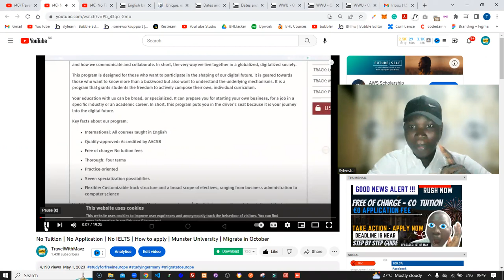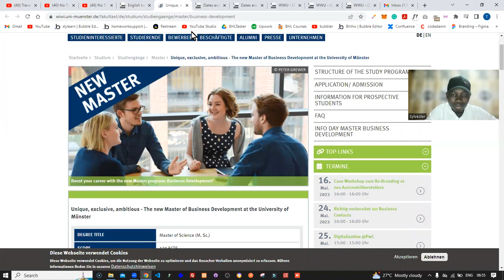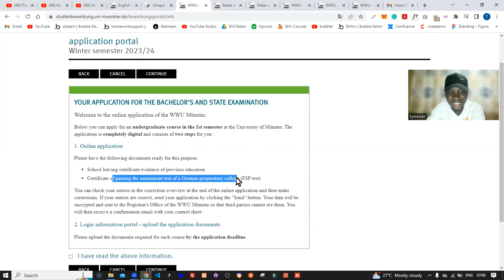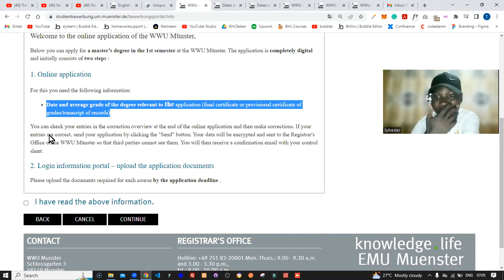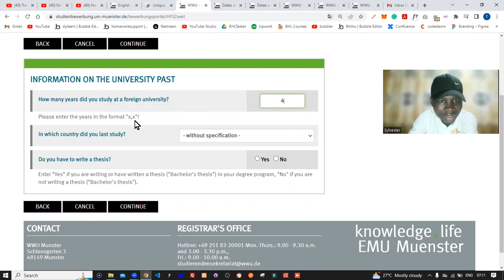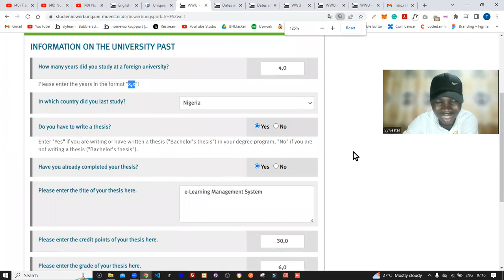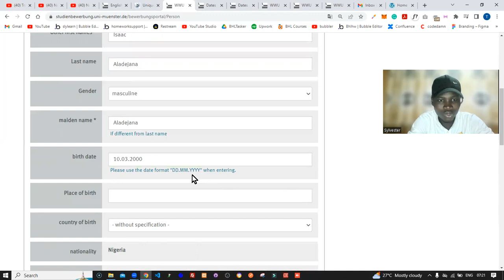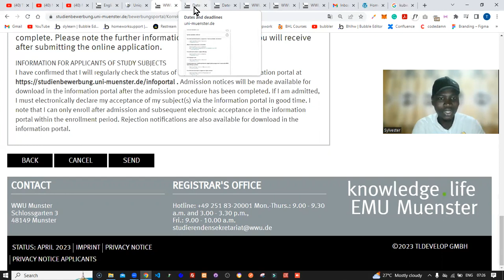No Tuition | No Application | No IELTS | How to apply | Munster University | Admission Application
This University has No Tuition | No Application | No IELTS | How to apply | Here is the Admission Application

If you wish to apply for a bachelor's or master's program at this university and you did not watch this video you might end up applying to a program that will give you admission.

Here is the step-by-step guide to successfully apply to this university by following the step-by-step guide provided in this video

We welcome all comments and suggestions to make us serve you better. Thank you as we make progress together

Watch First Video:
No Tuition | No Application | No IELTS | How to apply | Munster University | Migrate in October

May-July